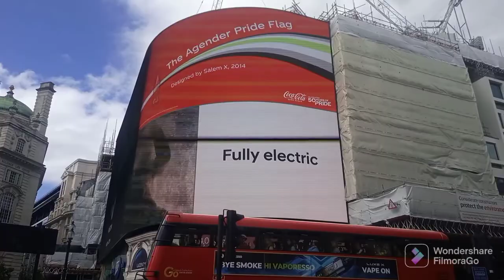LONDON PASSEPORT (PART1): Waterloo Bridge, Trafalgar Square, Piccadilly Circus and Oxford Street...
This the UK Inspiration Channel's YouTube serie that  takes you on a tour of some of Britain's most famous landmarks, starting with  London, the England's capital city.